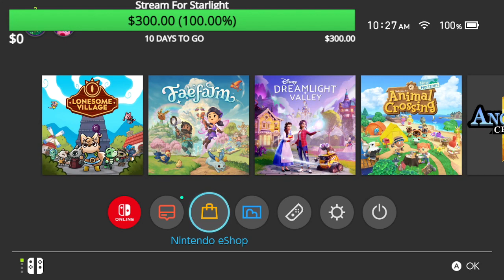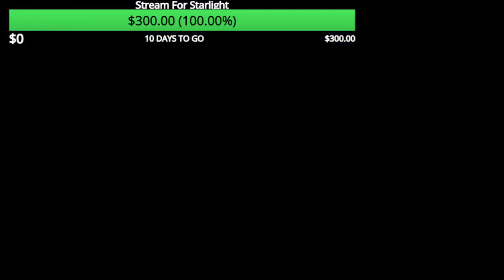🌈What Do Fish Take To Stay Healthy? Vitamin Sea Part 1 !starlight !thewishingwell !merch !cc !pro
At least our internet waited until the stretch break before it dropped. Thanks, Comcast! Sorry about that everyone.